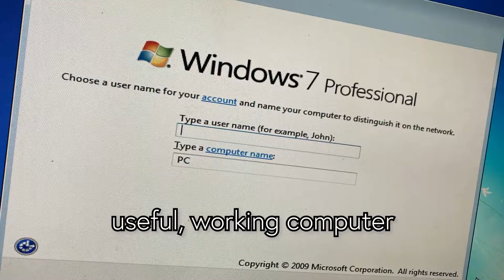GRM Weekly: Where Are You?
We were so busy out and about (did you see Zeke's kilt?!),

But even then, Nathan was able to fix up an old computer and it's finally working!

If you stayed in, did you get a chance to see Kirk Westwood's LinkedIn videos? If you didn't, go watch them now!

Stay Busy, Stay Engaged!